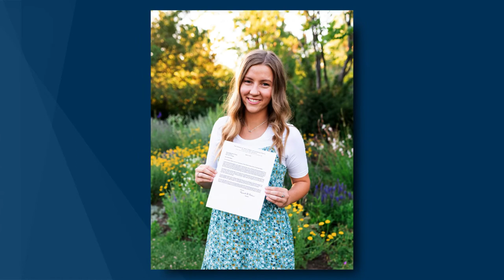Gary E. Stevenson | Highly Favored of the Lord | Oct 2020 General Conference | Faith To Act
Highly Favored of the Lord
By Elder Gary E. Stevenson

Of the Quorum of the Twelve Apostles

Times of affliction and disappointment do not change the watchful eye of the Lord as He favorably looks upon us, blessing us.

One day years ago, as young missionaries laboring in a tiny branch on the small island of Amami Oshima, Japan, my companion and I were ecstatic to learn that President Spencer W. Kimball would be visiting Asia and that all members and missionaries in Japan were invited to Tokyo to hear the prophet at an area conference. With branch members, my companion and I excitedly began making plans for the conference, which would require a 12-hour boat ride across the East China Sea to mainland Japan, followed by a 15-hour train ride to Tokyo. Sadly, however, it was not to be. We received word from our mission president that because of distance and time, my companion and I would not be able to attend the conference in Tokyo.

Gary Stevenson
While members of our little branch embarked for Tokyo, we stayed behind. The following days seemed quiet and empty. We held sacrament meeting alone in the small chapel, while the Latter-day Saints and missionaries of Japan attended the conference.

Area Conference
My sense of personal disappointment intensified even as I joyfully listened to branch members return from the conference days later to report that President Kimball had announced a temple in Tokyo. They gushed with excitement as they shared the fulfillment of their dream. They described how, upon hearing the temple announcement, members and missionaries were unable to contain their joy and spontaneously erupted into clapping their hands.

Spencer W. Kimball
Years have passed, but I can still remember the disappointment I felt from missing that historic meeting.

In recent months I have reflected upon this experience as I have observed others face deep disappointment and sorrow—far greater and deeper than mine ever was as a young missionary—brought on by the worldwide COVID-19 pandemic.

Earlier this year, as the pandemic accelerated, the First Presidency pledged that “the Church and its members will faithfully exhibit our commitment to being good citizens and good neighbors”1 and will “use an abundance of caution.”2 Thus, we experienced the suspension of Church gatherings worldwide, the return of more than half the Church’s missionary force to their home nations, and the closure of all temples throughout the Church. Thousands of you were preparing to enter the temple for living ordinances—including temple sealings. Others of you have completed your service as missionaries early or have been temporarily released and reassigned.

Missionaries
During this time, government and educational leaders closed schools—which consequently altered graduations and forced the cancellation of sporting, social, cultural, and educational events and activities. Many of you prepared for events that were not attended, performances that were not heard, and athletic seasons that were not played.

Even more poignant are thoughts of families who have lost loved ones during this time; most could not hold funerals or other tender gatherings as they had hoped.

In short, many, many of you have dealt with heartbreaking disappointment, sorrow, and discouragement. So how do we heal, endure, and move forward when things seem so broken?

The prophet Nephi began engraving the small plates when he was a grown man. As he looked back on his life and ministry, he offered an important reflection in the very first verse of the Book of Mormon. This verse frames an important principle for us to consider in our time. Following his familiar words, “I, Nephi, having been born of goodly parents … ,” he writes, “and having seen many afflictions in the course of my days, nevertheless, having been highly favored of the Lord in all my days.”3

As students of the Book of Mormon, we are familiar with the many afflictions to which Nephi refers. Yet following acknowledgment of his afflictions in the course of his days, Nephi gives his gospel perspective of being highly favored of the Lord in all his days. Times of affliction and disappointment do not change the watchful eye of the Lord as He favorably looks upon us, blessing us.